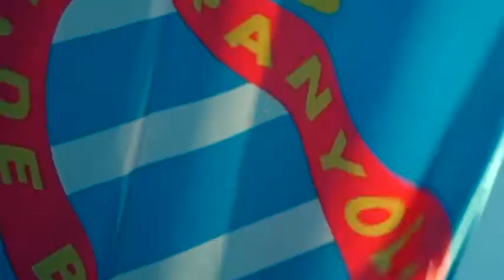BackToWin 라리가가 돌아왔다! 3개월 만에 재개한 라리가!!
-영상제공 : La Liga